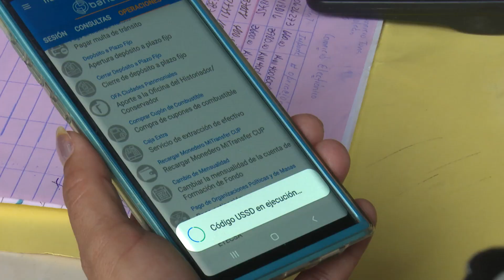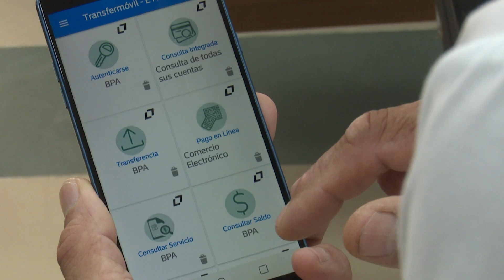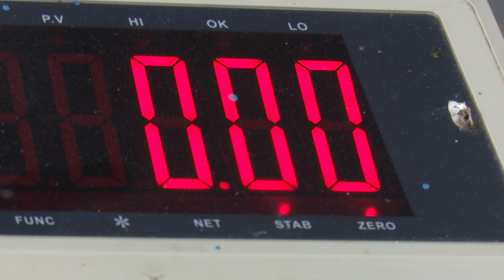Avanza implementación del comercio electrónico en LasTunas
El Comercio electrónico es una política nacional que se impulsa casi desde el inicio del proceso de informatización en el país. En Las Tunas en el sector del comercio, el 2023 sentó pautas, al establecerse como el año con una importante cantidad de acciones en este sentido.